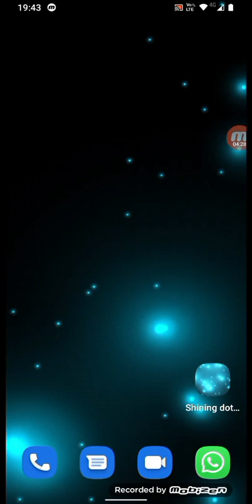PROPHETIC MESSAGES YAHUAH 🎺 about His messangers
ALL GLORY BE TO YAHUAH YAHUAHUAH HAMASHIACH PSALMS 91

MESSANGER TIMOTHY from Love letters trumpet Call of God Jesus YAHUAH YAHUAHUAH HAMASHIACH

SHARED RIGHTS ONLY FOR FREE SPIRITUAL EDUCCTIONAAL FARE SHARE PURPOSES .